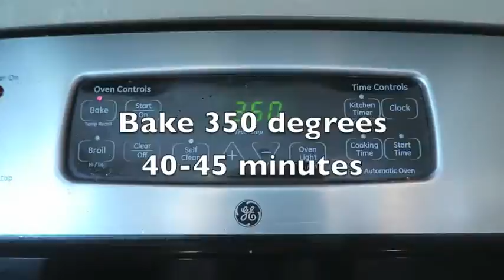HOW TO: Lemon Glazed Zucchini Bread / KITCHEN SWAP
My kids BEG for this dish all the time. LEARN how to COOK the best ZUCCHINI bread ever.

MAIL TO:

Ohana Adventure
250 N Redcliffs Dr,
4B #366